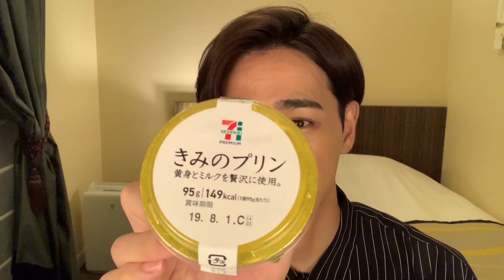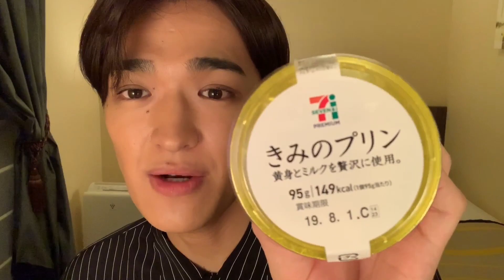チートDAYとかいうパワーワード。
どうも！海蔵です！

糖質制限って知ってますか？
脂質、タンパク質、糖質
の中の糖質を制限する
体質改善方法なんですが、
もうかれこれ半年くらいやってます。

ただ、たまには糖質取りたい！
そんな日が1週間に一度あって
それがチートDAY。

そんな日に動画を
撮りましたので
見てくださいな！

海蔵亮太でした！